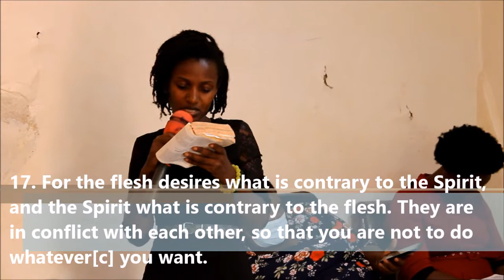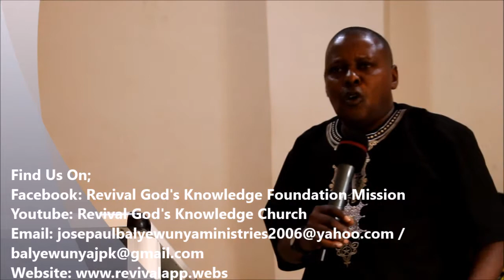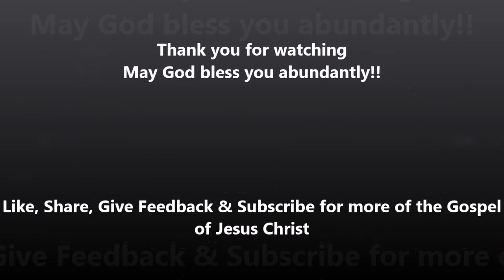Sunday Service Surmon (07/02/2021)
Sunday Surmon